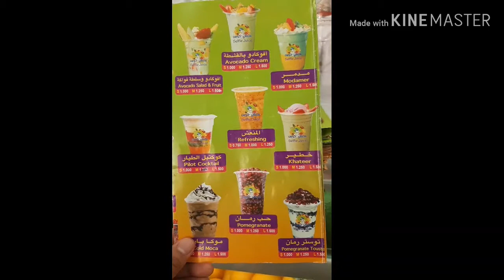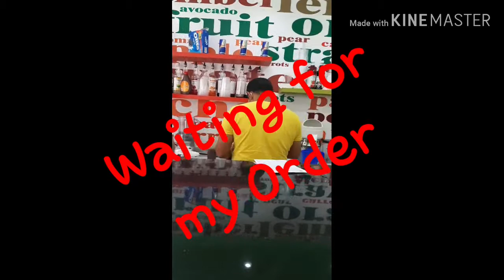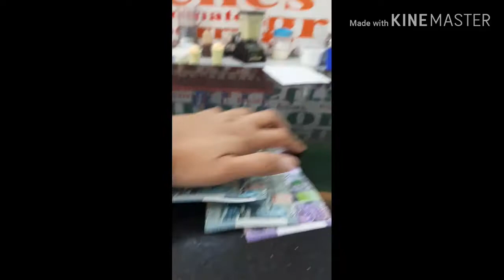Avocado Shake with toppings fruits and icecream👌👌👌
Fruit Shake